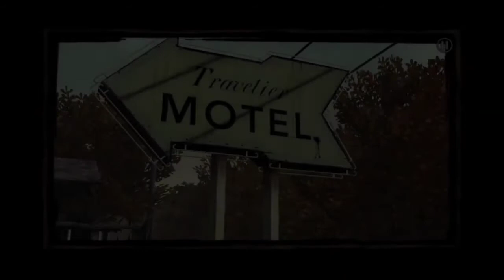The Walking Dead Game Season 1 Part 2-1 | MOBILE VERSION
The world has suddenly turned into chaos with no explanation or reason. The dead walk the earth to send the living down to hell. One man, Lee Everett, struggles to survive and do what is right in this world gone mad. Can he make the best of his new life?
The Walking Dead is an episodic adventure video game developed and published by Telltale Games. Based on The Walking Dead comic book series, the game consists of five episodes, released between April and November 2012.